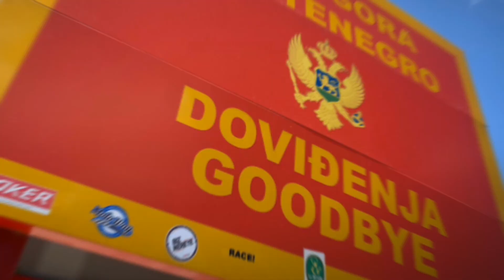Cz.6 Moto Bałkany 2019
Goodbye Montenegro ✋
Helo Chorwacjo!
I Makarska po raz drugi w tej podróży. Spodobało się wszystkim, wiec zostajemy tu znowu pare dni. Odwiedzamy dzikie plaże, resetujemy nasze ciałka, imprezujemy, poprostu odpoczywamy. Mało motocykla, dużo odpoczynku, dobre jedzenie, winko...
To przedostatni etap podróży.
Zapraszam także do ostatniej, niestety części  naszej podróży motocyklem po Bałkanach 🌏🇭🇷🇲🇪🏍️⛰️🗻🏖️🏜️🏝️
Beti, Lucy, Kasia, Kochan, KTT, Arti, K0rd3k, Andrzej...
CDN...